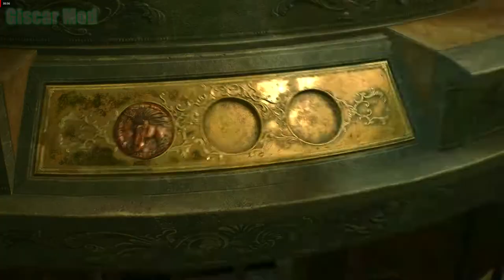Resident Evil 2 Remake Claire as Misa Amane Mod - Biohazard 2 [1080p]